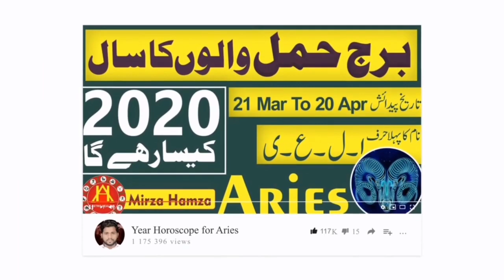Daily Horoscope in Urdu 07 January | By Astro Healing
Daily Horoscope in Urdu 07 January | By Astro Healing Ki Video Hai